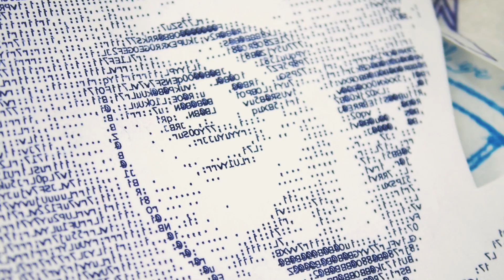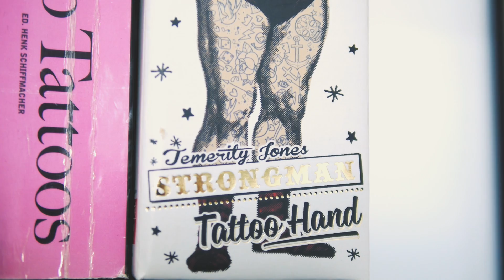Award winning Cypriot tattoo artist. Andreas Vrontis